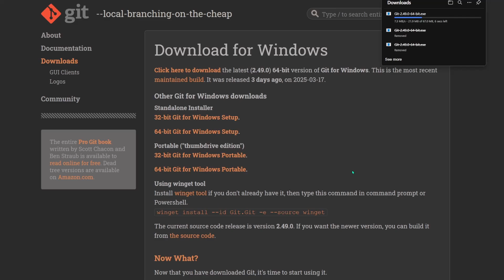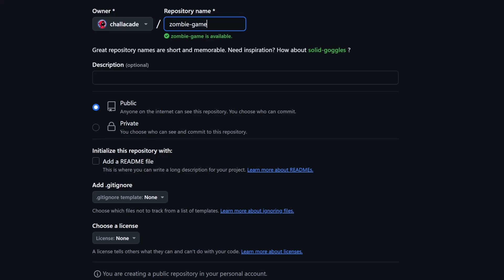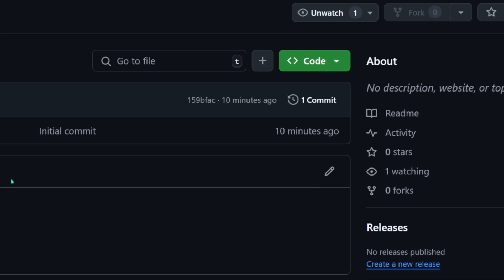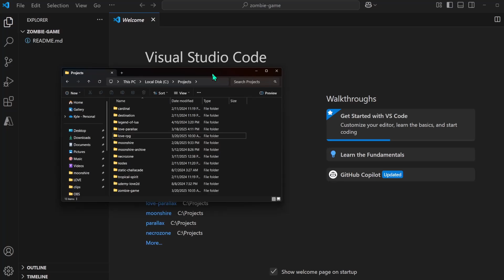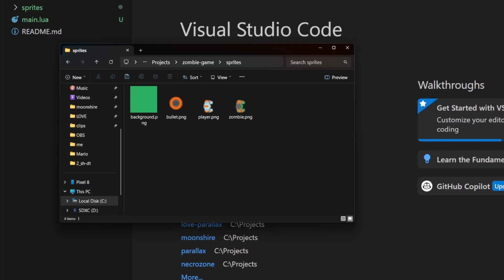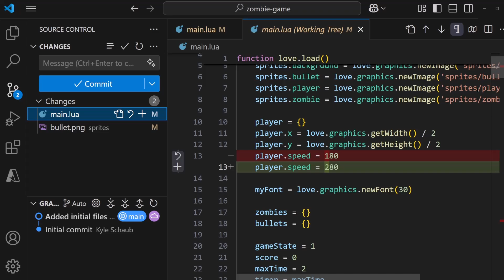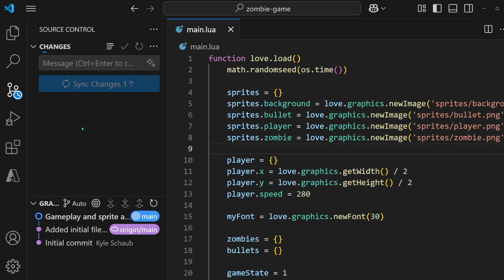Git & Github setup in 7 minutes!